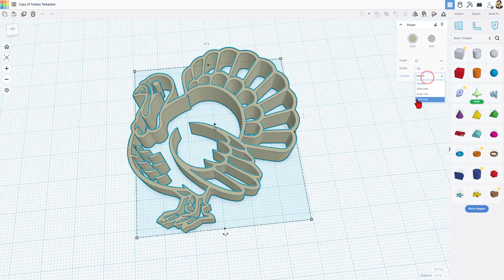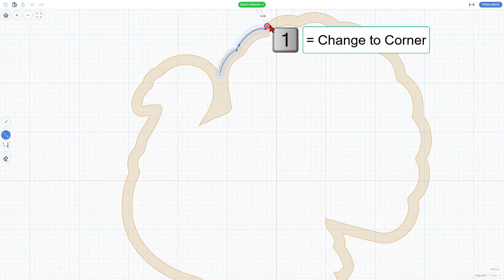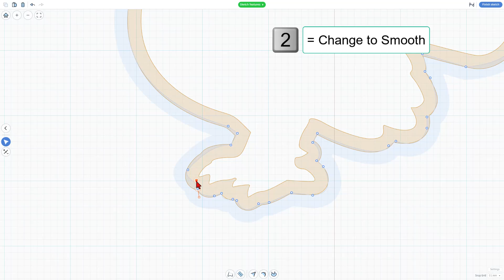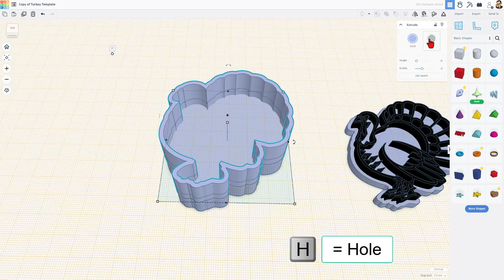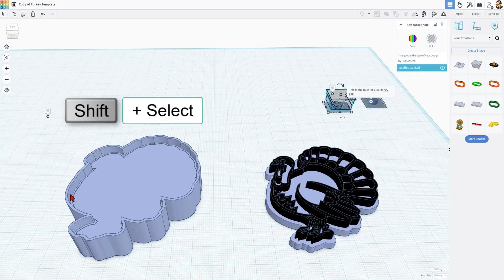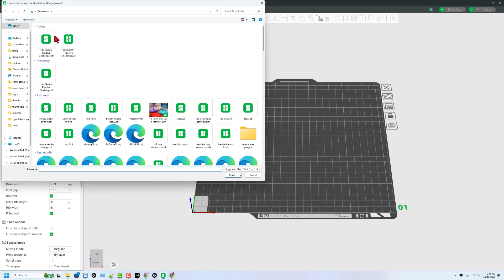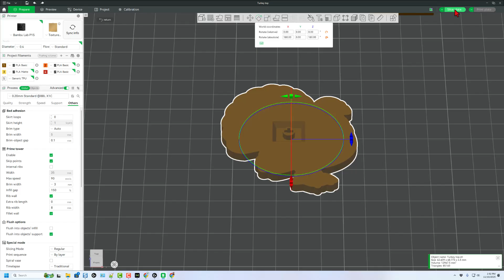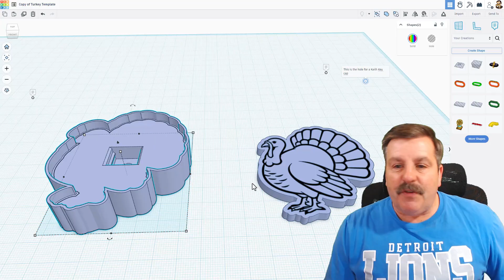How to Design a Perfect Fit Fast with Tinkercad Sketch Tool 💯🔥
How to Design a Perfect Fit Fast with Tinkercad Sketch Tool 💯🔥 Have fun mastering the sketch tool and creating a fantastic clicky fidget in the process. Have a glorious day, and Keep Tinkering!

Sunlu PLA+ Brown Filament

00:00 Introduction
00:12 Get the Template
00:37 SVG explanation
00:51 Sketch Tool Intro
01:46 How to Trace an image
03:21 Why we Trace the SVG
03:43 Edit our Sketch
05:04 Turn it into the walls
05:15 Turn the SVG back into the details
05:41 Make the Base and Top
06:15 Adjust the Fit. SVG Centerline Magic!
07:27 Save the Key Holes to Your Creatoins
08:10 Key Hole Steps
09:09 Group the Base
09:20 Arrange and Group the Details
10:15 Drop the details so it is Flush
10:37 Export Flush parts for printing
10:52 Bambu Studio Steps
11:04 Magic Painting Steps!
12:07 Flip for Face Down Printing
12:24 Fix for Prime Tower Error
12:45 Export the Base
13:19 Print Results
13:32 Assembly explanation
14:06 Wrap Up
14:52 Thank you Supporters!
15:22 Outro